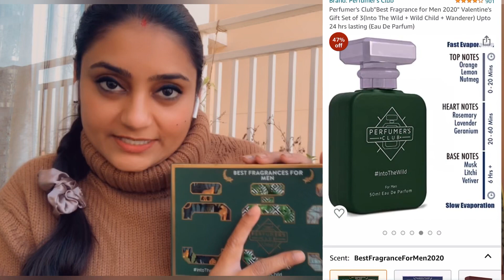Amazon Perfume Feast is LIVE | haul | Gifts for Him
Hey guys! The best version of you starts from within but these are going to totally amp up your look
Check them here:

Perfumer's Club""Best Fragrance for Men 2020"" Valentine's Gift Set of 3(Into The Wild + Wild Child + Wanderer) Upto 24 hrs lasting (Eau De Parfum)

Beardo Godfather Perfume for Men, 100 ml | EAU DE PARFUM | Premium, Strong & Long Lasting Fragrance | Aromatic Woody Spicy

United Colors of Benetton Man Black Eau De Toilette, 60 ml

United Colors of Benetton United Dreams Aim High Eau De Toilette, 60ml